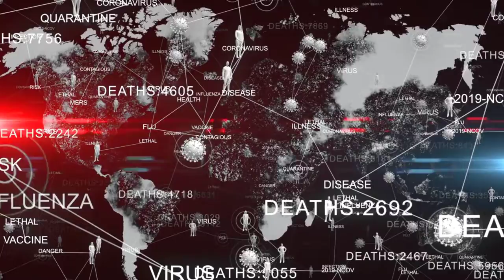🔰 corona case ఒక్కటి కూడా నమోదు కాని దేశాలు🔰|mvv facts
⚠️ For any copyrighted matters
            Product advertisements,
             buisness promotions 💰